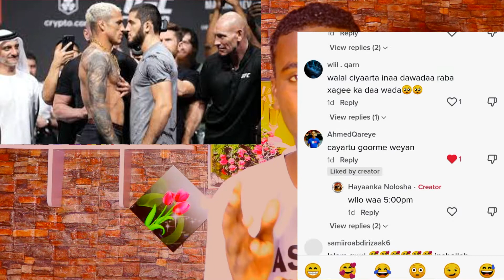Tartankii UFC LIGHTWEIGHT wacdaruu ka dhigay Islam...?